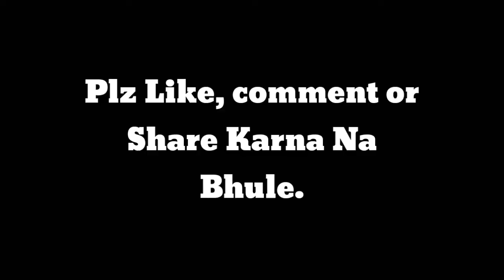Baba Or Bhakt Yoga - By Firoz Funny Vines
Baba or  bhakt  Funny Yoga.

Baba hua paresan .

Firoz funny vines